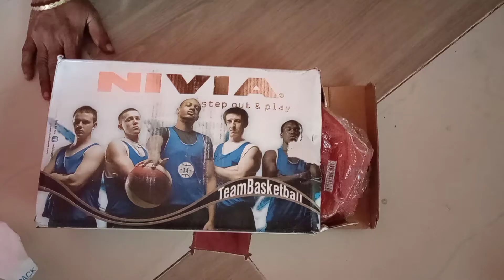NIVIA TOP~GRIP BASKETBALL UNBOXING AND REVIEW || UNDER ₹700 || IN TAMIL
NIVIA TOP~GRIP BASKETBALL UNBOXING AND REVIEW || UNDER ₹700 || IN TAMIL || @CRAZY CYBER

Basket Ball Buy Link 🔗 -